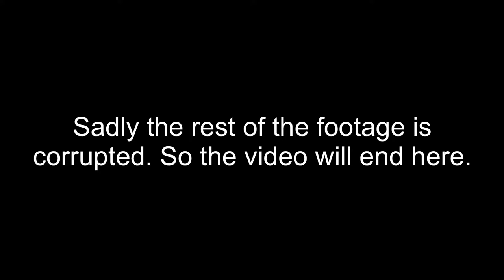Sprunk Saga - The Power of Chicken Nuggets! (GTA 5 Random Moments)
Episode 2 baby! I return from New York and with a Sprunk Saga Video. Sorry if it’s short. Most of the footage was corrupted and couldn't be saved, I hope you enjoy anyway.